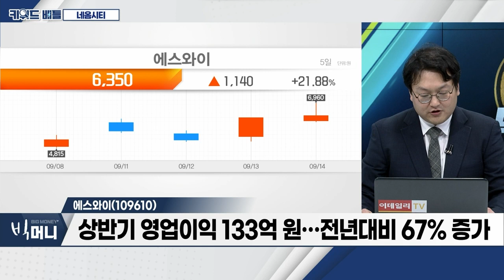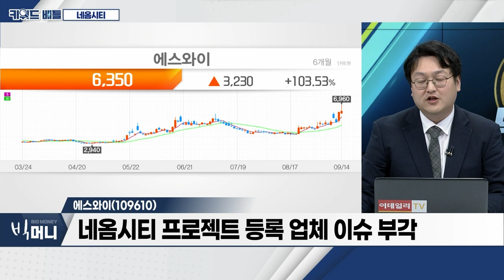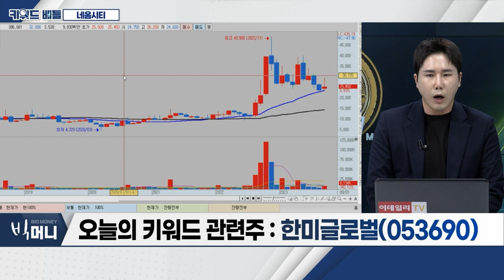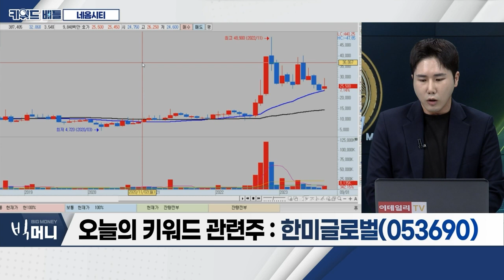희림(037440), 에스와이(109610), 한미글로벌(053690)… 네옴시티_키워드 배틀 (20230914)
- 정부, 10대 그룹 총수단과 사우디 방문 추진
- 네옴시티 조성, 총 1조 달러 규모 예상
- 스마트시티 관련 핵심 사업 논의 가능성

희림(037440)
- 건축설계 및 건설사업관리(CM) 감리 업체
- 지난 7월, 네옴시티 전시회 및 로드쇼 참가

- 건축 외장재 패널 전문 업체
- 상반기 영업이익 133억 원… 전년대비 67% 증가
- 네옴시티 프로젝트 등록 업체 이슈 부각

- 하이테크 부문 호조 지속… 성장 기대
- 하반기 해외 발주 본격 증가… 매출 성장 기대
- 네옴시티 프로젝트 PM 수주 완료… 사우디 중심의 성장 기대